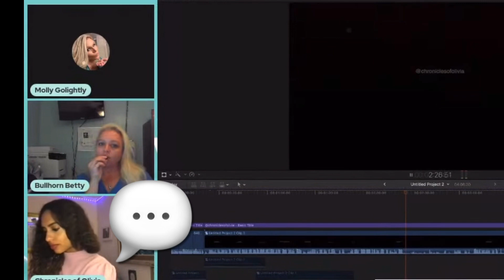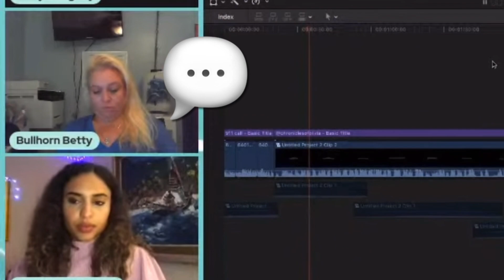MGL gets phased out